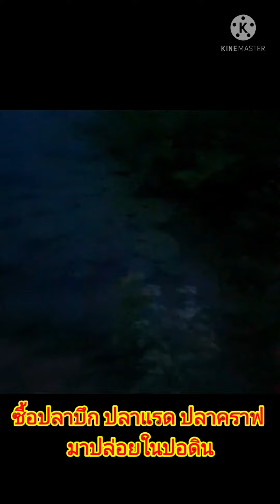เลี้ยงปลาบึก ปลาแรด ปลาคราฟ ในบ่อดิน ดูสิมันจะโตไหม